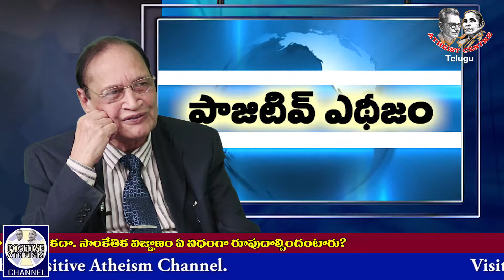మనిషి అవసరాలకి, సంబంధాలకి సాంకేతిక నైపుణ్యం Dr Samaram on Gora Positive Atheism (Part57) Feb26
Dr Samaram explaining Gora Positive Atheism (Part57) Feb26 in Positive Atheism Telugu Channel